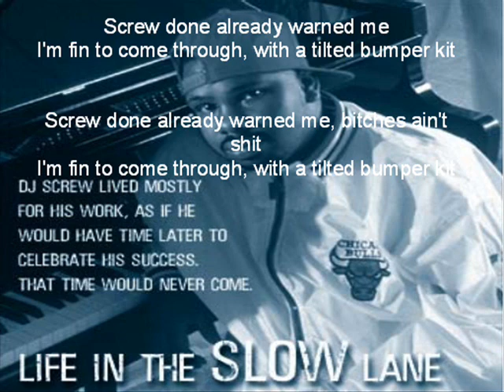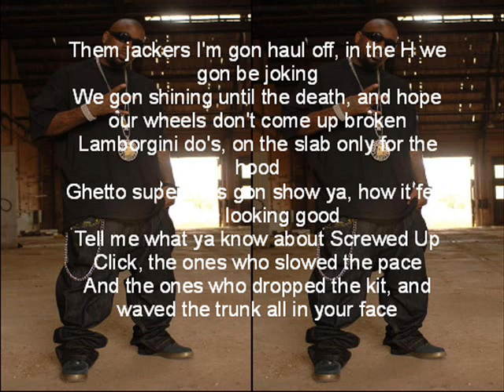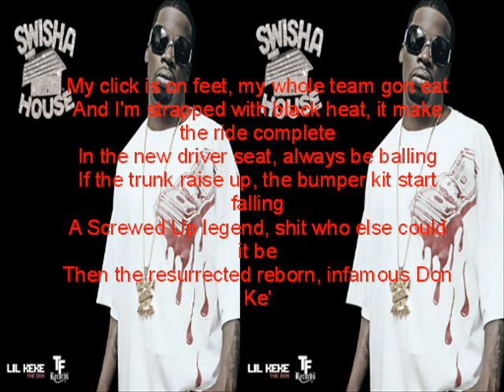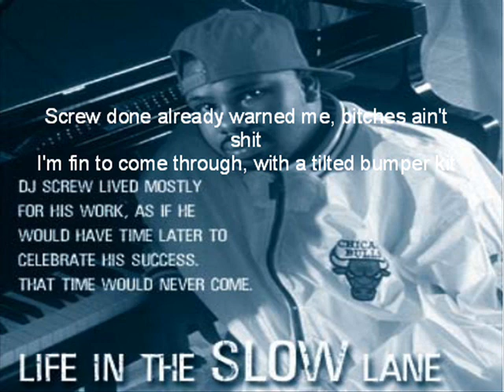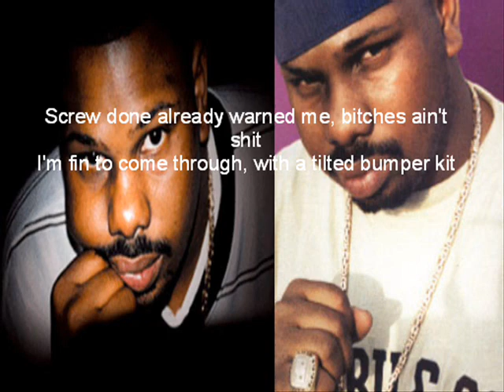SCREW DONE ALREADY WARNED ME LYRICS - TRAE FT KEKE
SCREW DONE ALREADY WARNED ME
LYRICS
TRAE FT KEKE